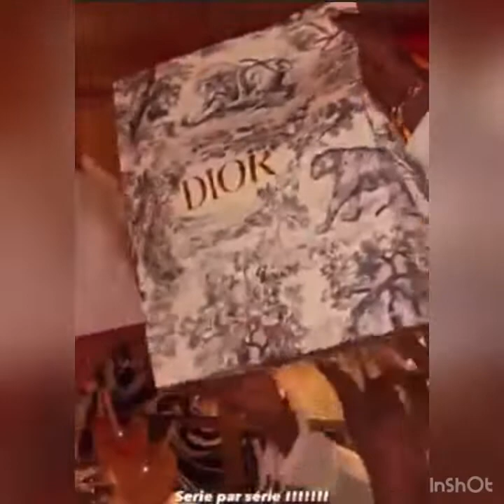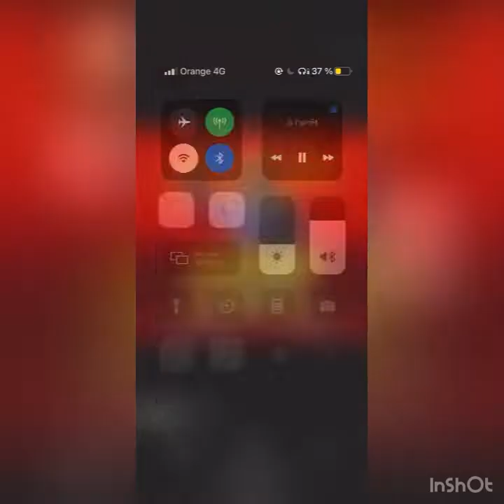DIDI STONE ET ÇA MÈRE ALIYA EN ACTION EZO YINDA KAKA ENTRE PÈRE ET FILLE🔥🔥🔥🔥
@kmtv @KAPASH tv  @MAYELE TV  @Elengi Ya CongoTV Officiel  @KIN-EXPRESS Productions TV  @congofrancetv